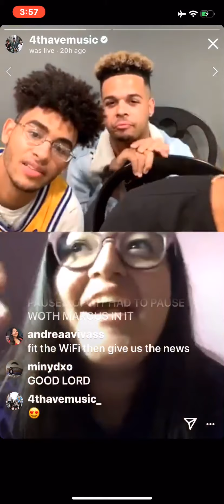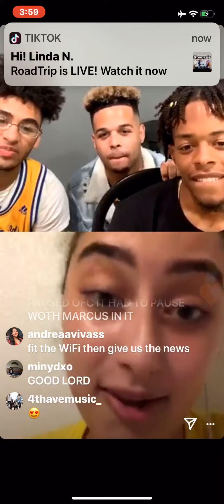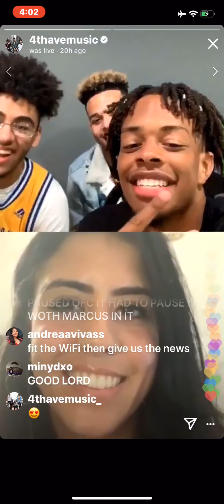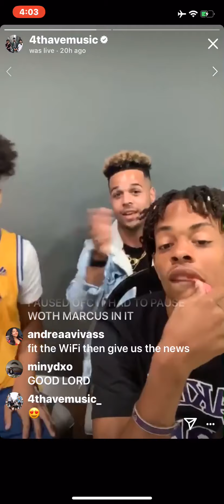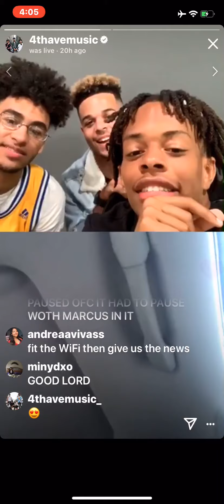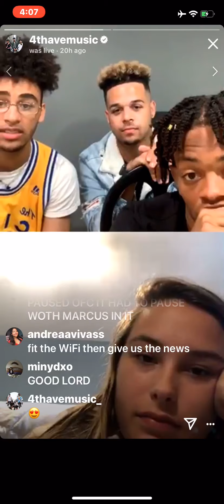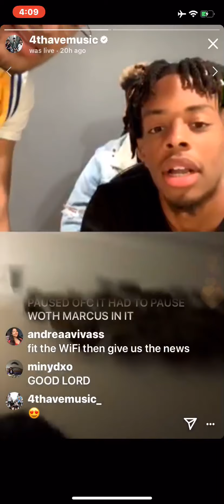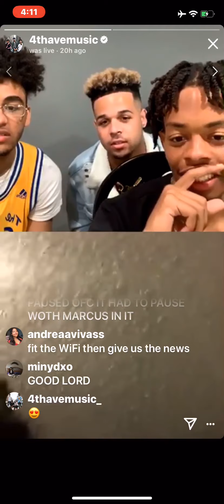4th Ave Account Live (7/30/19) First Time Live Part 5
Here is the full live that 4th Ave Account did 7/30. This is the first time they went live. The live was way to long so I’m putting it in five parts.